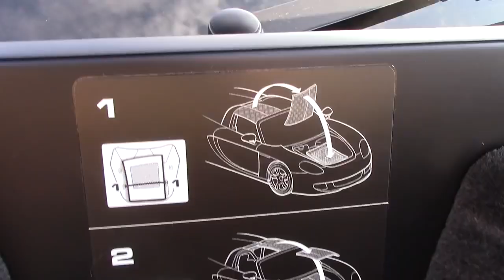Porsche Carrera GT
I recently got to drive the Porsche Carrera GT -- my favorite car ever. Here's how it went.